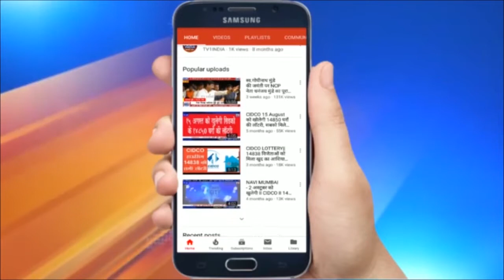BJP नेता संदीप नाईक का ऐलान, NAVI MUMBAI में चलाएंगे प्लास्टिक मुक्ति अभियान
ऐरोली के पूर्व विधायक संदीप नाईक ने स्वच्छता और सुंदरता का नारा देते हुए गवलीदेव क्षेत्र और ऐरोली स्टेशन में स्वच्छता मुहिम चलाई इस मौके पर संदीप नाईक ने कहा कि नवी मुंबई को अव्वल शहर बनाने के लिए प्लास्टिक मुक्त शहर अभियान चलाएंगे